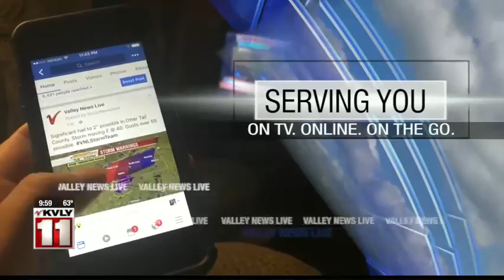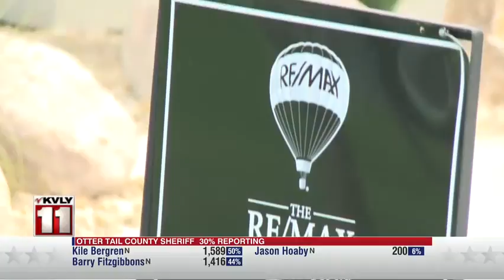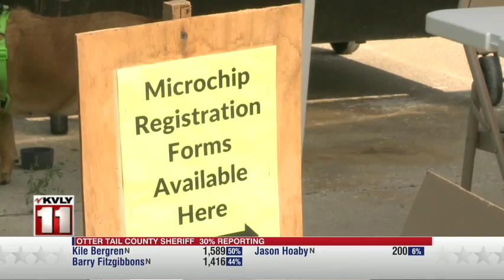News 1000pm Aug 14th, 2018 Part 1